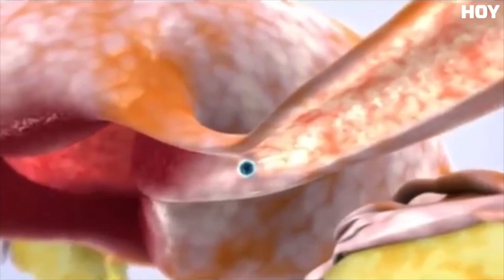Fecundación in vitro: ¿Desde cuándo comienza la vida?